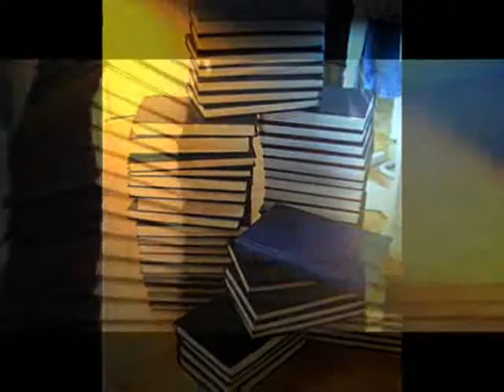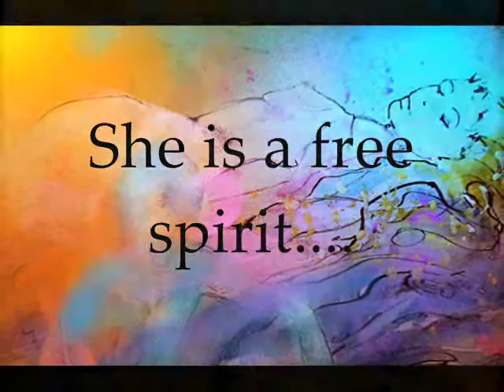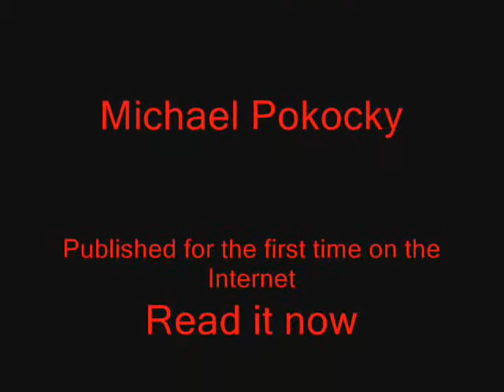One More Day Booktrailer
A video short to introduce Michael Pokocky's new novel One More Day. Created by Kev Moore and Miki - original music by Kev Moore